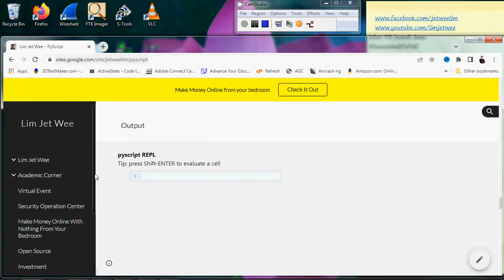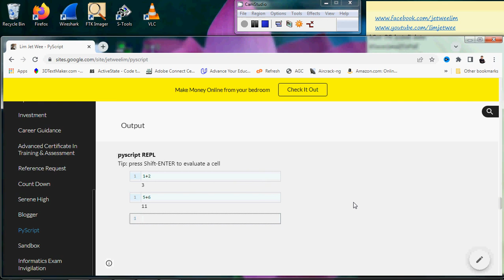PyScript ~ REPL in Google Site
Pyscript ~ REPL (Read-Eval-Print Loop) in Google Site